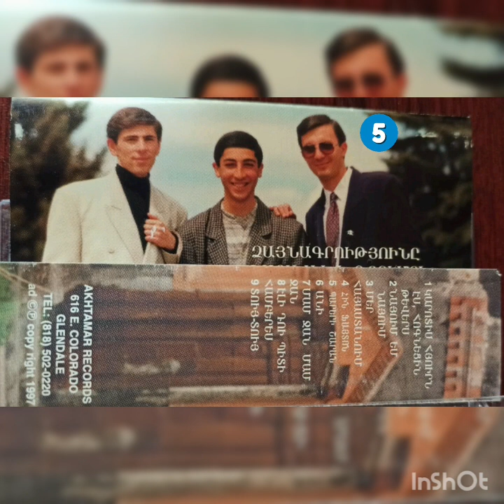Hovhannes Shahbazyan • Sharan pareri